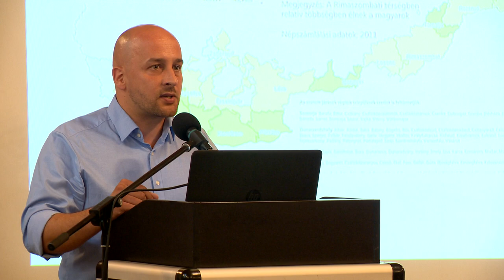Határon túli támogatások - Kölcsey Tv